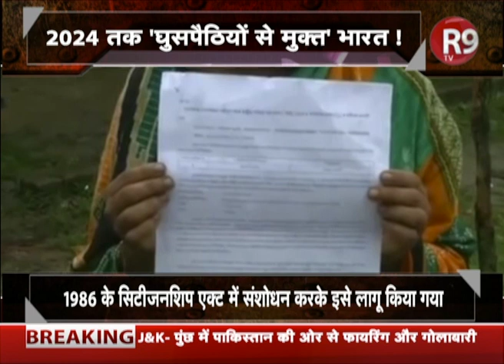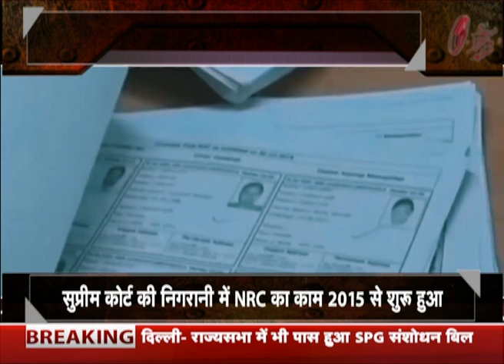पूरे देश में NRC लगाने को लेकर देश की सबसे बड़ी बहस ‘घुसपैठ पर घमासान’ @amihshah, @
असम में NRC लागू होने के बाद अमित शाह ने पूरे देश में NRC लागू करने की बात कही... जिसके बाद विपक्षी पार्टियां सरकार पर बेवजह के सवाल उठा रही है... जिसके चलते विपक्ष ने अपने राज्यों में NRC लागू करने से इनकार कर दिया... लेकिन अमित शाह ने साफ कर दिया है कि 2022 तक कोई घुसपैठिया भारत में नहीं रह पाएगा... लेकिन इसी कड़ी में पूरे देश के विपक्ष में घमासान छिड़ा हुआ है...और इसी घमासान पर देश की सबसे बड़ी बहस ‘घुसपैठ पर घमासान’